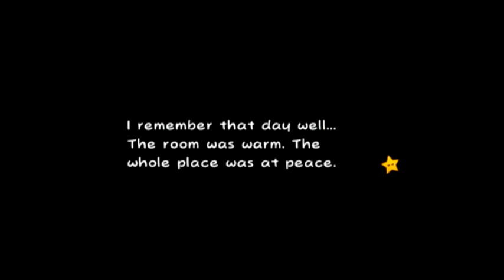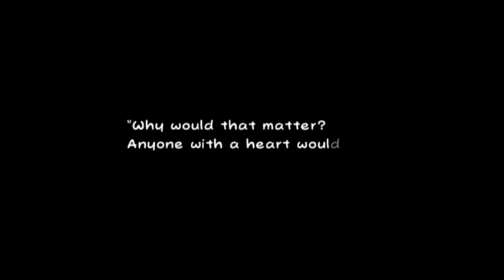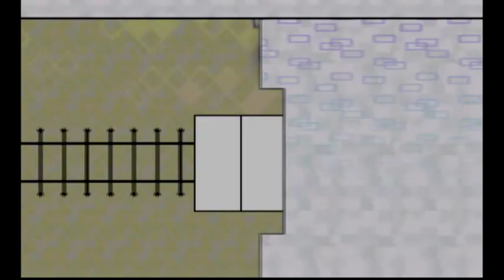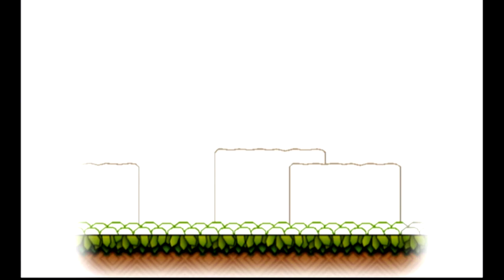Super Paper Mario: Princess Peach Has Joined! (Part 6)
i;m ded inside